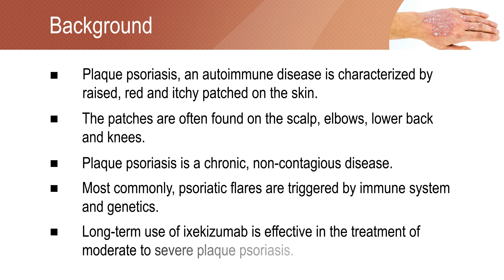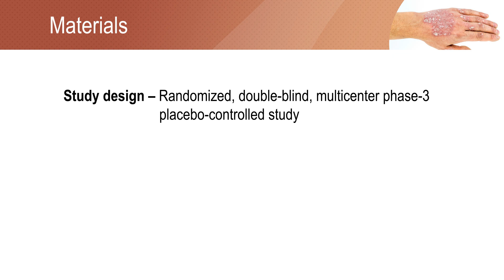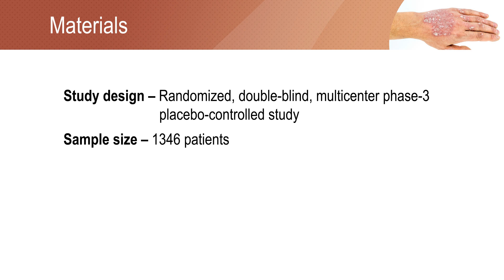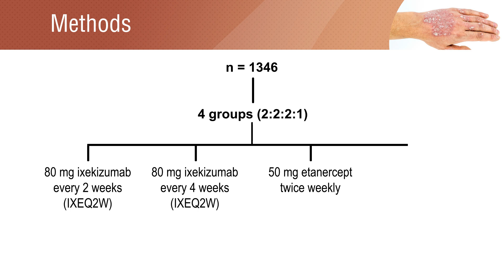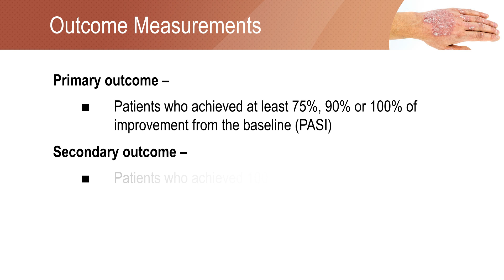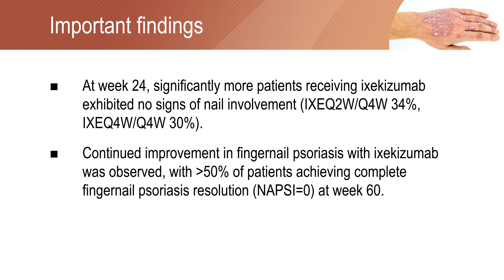Ixekizumab is safe and effective for the treatment of moderate to severe plaque psoriasis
Ixekizumab for the treatment of moderate to severe plaque psoriasis